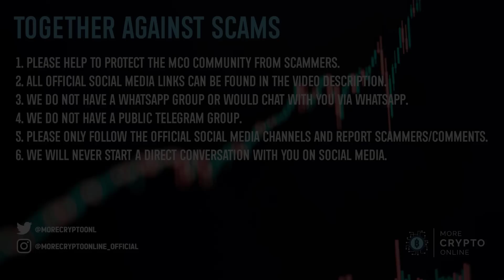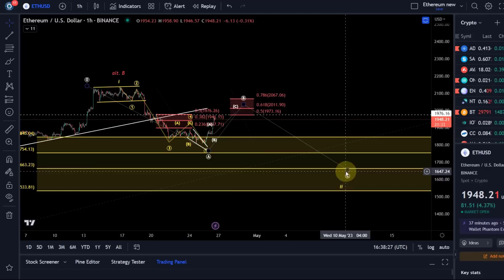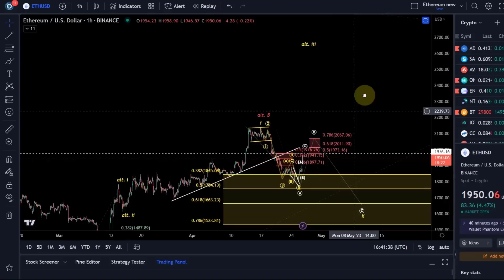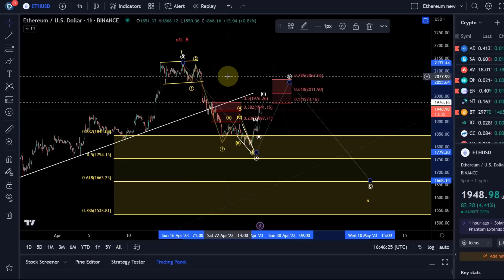Ethereum ETH Price News Today - Technical Analysis Update, Price Now! Elliott Wave Price Prediction!